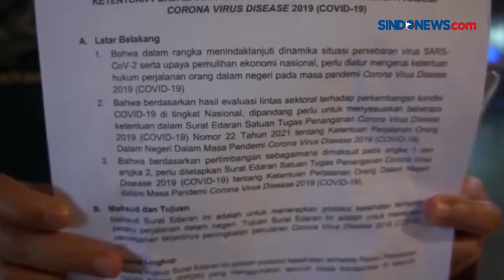Antigen dan PCR Tidak Berlaku Lagi di Bandara Husein Sastra Negara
Kebijakan penghapusan tes antigen dan PCR ini menyusul terbitnya Surat Edaran (SE) Nomor 11 tahun 2022, tentang ketentuan perjalanan orang dalam negeri pada masa pandemi Covid-19. Dalam Surat Edaran tersebut calon penumpang yang telah vaksinasi dosis kedua, tidak wajib tes antigen maupun PCR.